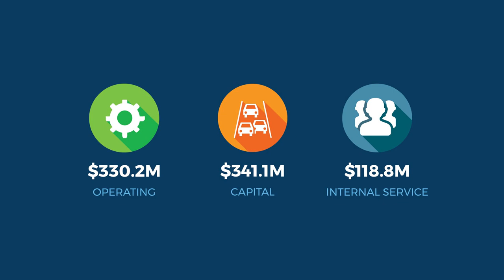Mayor TenHaken's 2024 Budget Preview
Mayor Paul TenHaken reviews the 2024 Proposed Budget: where funds come from, where they will go, and how the process works in Sioux Falls.